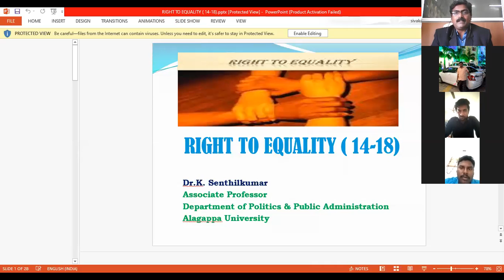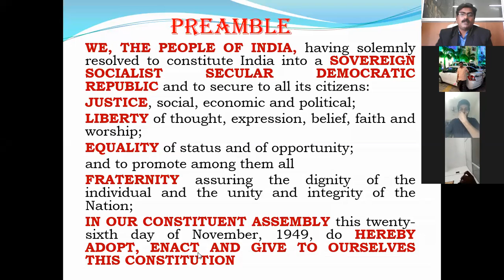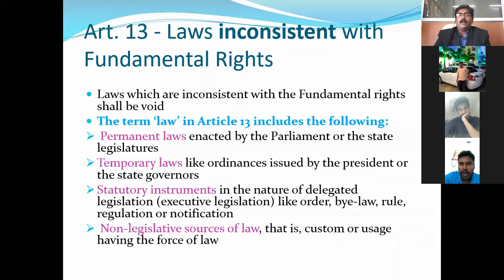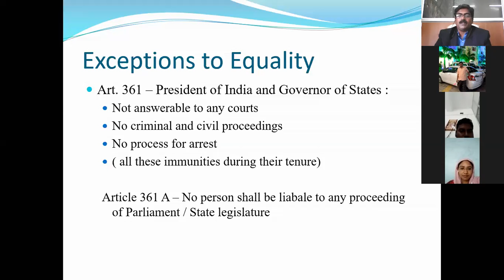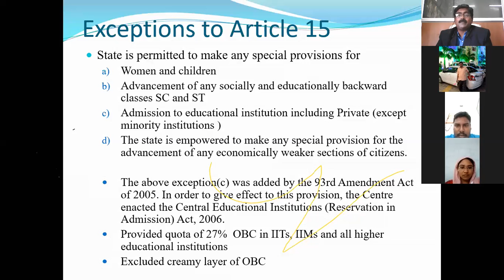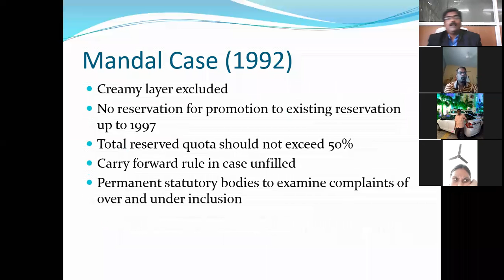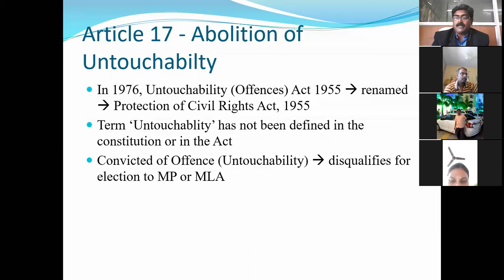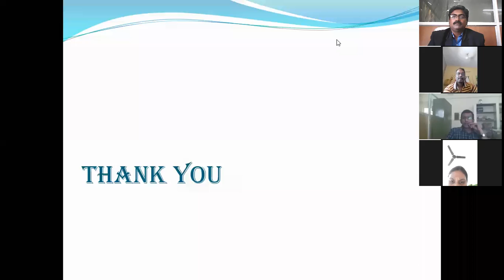Dr.K.Senthilkumar Lecture on 'Rights to Equality' | Annamalai University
Lecture on 'Right to Equality' by Dr.K.Senthilkumar | Online Course on Fundamental Rights and Duties | Department of Political Science | Annamalai University.

Objectives of the Course:
The Department of Political Science and Public Administration, Annamalai University honorary presents a two week online course on the indispensable topics such as Fundamental Rights and Duties/Human Rights Education for Women. The aim of the course is to enlight and strengthen the core values of rights among the young and other stakeholders of the society, who are capable to practice it effectively. The course will throw some light on the integral aspects of the Rights and Duties which may allow the participants to further develop their understanding about the Human Rights and Fundamental Rights which will help the individual to be a responsible citizens of India.

About our Department:
Political education is a phenomenon which moulds political culture of a nation that ultimately ends with generating ideal citizenry. The afore-mentioned thesis is made proven since 1981, by the department of political science & Public Administration along with strenuous endeavour by a very good faculty in the esteemed institution. The founder, being a scholar with updated specialization in political science strongly advocated the subject mixed with human value. Man-Making and leadership are the two inherent and pivotal tenets for which the department functions with ebullient pedagogical skills imparted from U.S.A. Gandhian studies, Integration studies, Human Rights Education, Leadership and Governance Studies, Transgender are all the different specializations in which truthful researches were undertaken in the department. Specifically the syllabus is framed on the basis of Civil Services and other competitive examinations serves as a foundation for the students community and budding scholars as well. Post graduate programmes in political science, public administration and 5 years integrated are the milestone of the department in establishing itself in various capacities. Quite apart, research programmes in Political Science & Public Administration with competent research supervisors produced 244’s of PhDs and M.Phil’s in the department. Students supportive activities such as, weekly meetings, endowment lectures, special lectures, faculty lectures, group discussions, quiz programmes, cultural activities, Motivation sessions, counselling are all the part and parcel of the department activities with the support of both internal and external academicians. Obviously, the mentor-mentee sessions also helps students and teachers to get close with one another. International seminars and workshops are extra-curricular activities of the department, by which debates and discussions are encouraged to mould the future citizens of the new world.